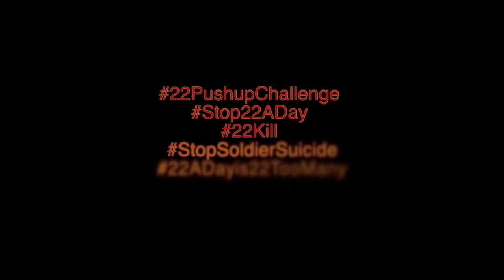Day 15: The Low Strafe Push-Up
22 Push-ups/22 days Veteran Suicide Prevention Awareness

On average, 22 vets and 1 active duty military personnel commit suicide a day.  Almost every hour, we lose a hero.

Start a conversation, get them the help they need, and save a Hero!

‪#‎22PushupChallenge‬ ‪#‎Stop22ADay‬ ‪#‎22Kill‬ ‪#‎StopSoldierSuicide‬ ‪#‎22ADayis22TooMany‬